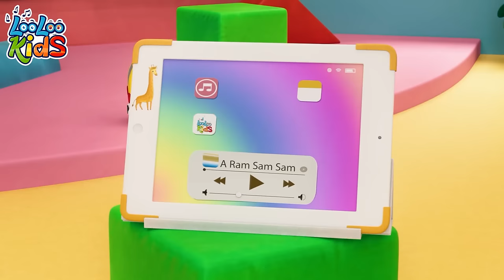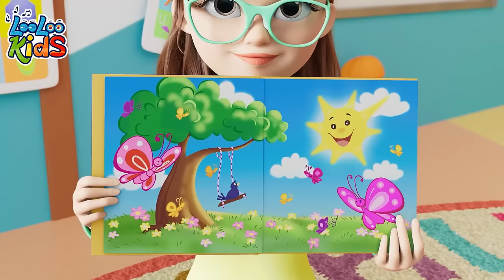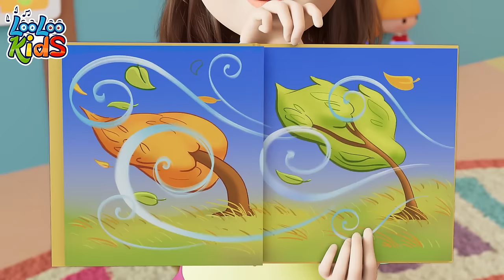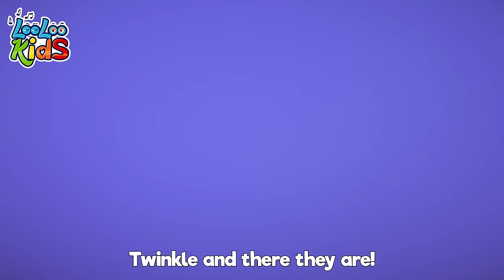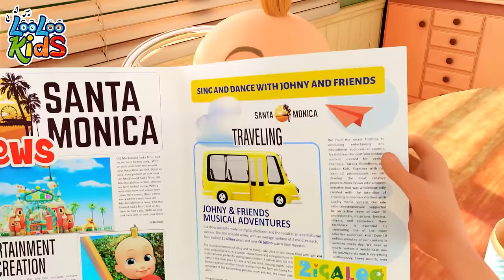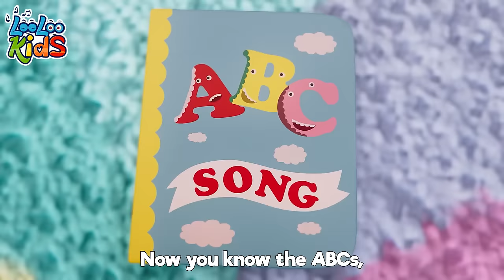Down By The Bay 🌊 2 Hours of Sing-Along Fun with LooLoo Kids - Nursery Rhymes Collection 🦀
🎬 Welcome to another delightful episode on "PlayfulExplorers"! 🌟 Today, we're excited to share yet another captivating LooLoo Kids song that's perfect for your little ones. 🎶👶

📖 In this video, watch as our animated characters bring to life a classic nursery rhyme/educational tune (specify the song type). Each of our videos is crafted with love and care, ensuring your children are entertained while they learn. 🎨🧠

Share the joy of music and learning with your friends and family. 💌👨‍👩‍👧‍👦